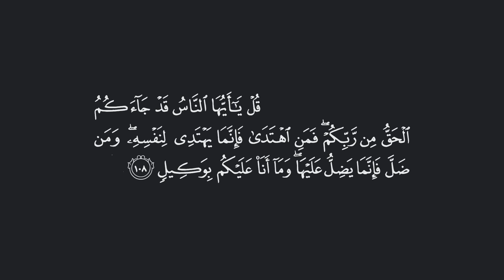تفسير: سورة [يونس : 108]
قال الله تعالى: {قُلْ يَا أَيُّهَا النَّاسُ قَدْ جَاءَكُمُ الْحَقُّ مِن رَّبِّكُمْ  فَمَنِ اهْتَدَىٰ فَإِنَّمَا يَهْتَدِي لِنَفْسِهِ  وَمَن ضَلَّ فَإِنَّمَا يَضِلُّ عَلَيْهَا  وَمَا أَنَا عَلَيْكُم بِوَكِيلٍ} [يونس : 108]

التفسير الميسر: ( 108 ) قل -أيها الرسول- لهؤلاء الناس: قد جاءكم رسول الله بالقرآن الذي فيه بيان هدايتكم، فمن اهتدى بهدي الله فإنما ثمرة عمله راجعة إليه، ومن انحرف عن الحق وأصرَّ على الضلال فإنما ضلاله وضرره على نفسه، وما أنا موكَّل بكم حتى تكونوا مؤمنين، إنما أنا رسول مبلِّغ أبلِّغكم ما أُرْسِلْت به.